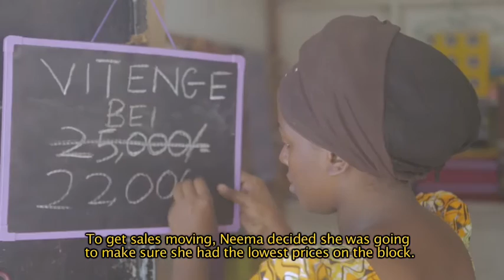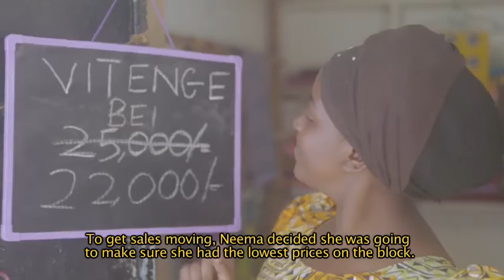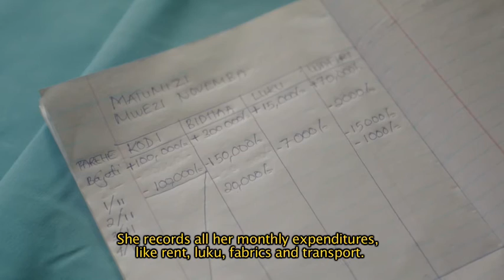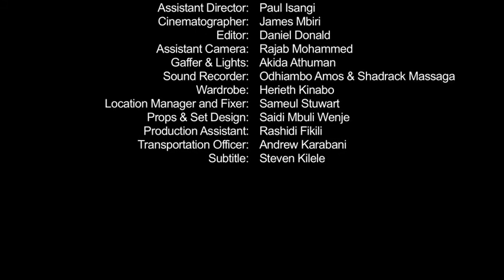"Neema's Shop" Technoserve Tanzania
This short film, was one of 10 films made in collaboration with Technoserve as part of a project using media interventions to help teach valuable business skills to aspiring women entrepreneurs.

This project was a monumental undertaking, thank you to all that made it happen, Chris Morgan, Wilson, Nisha, Paul Isangi, Danny Donald, Dugald McDonald and Evelina, Leigh from Technoserve just to name a few.   With your help, we're blazing trails for innovation in how media is used for development.